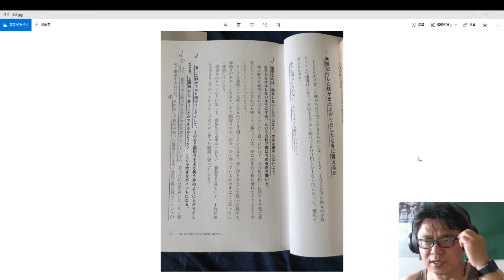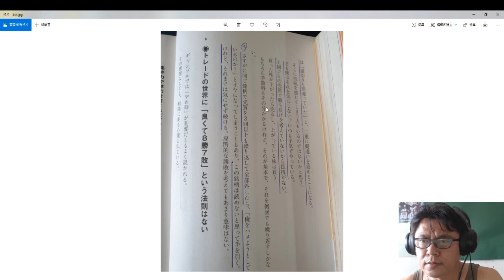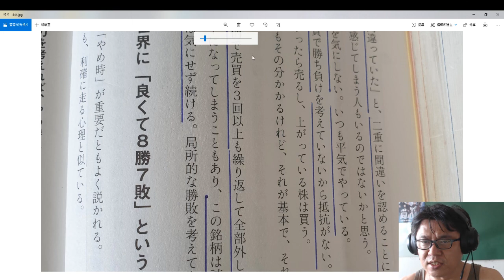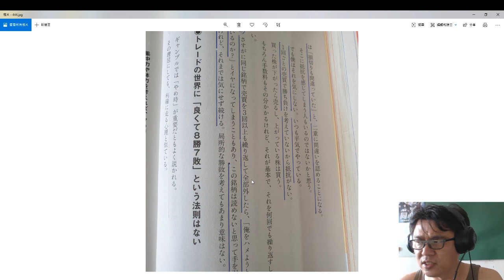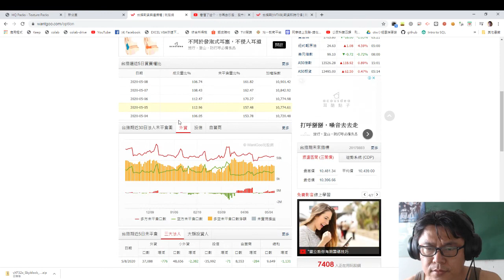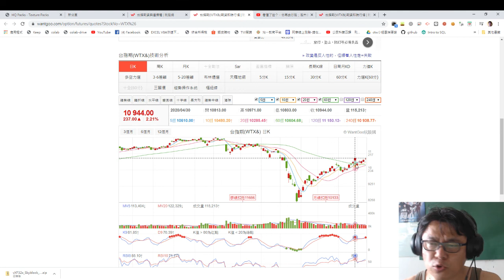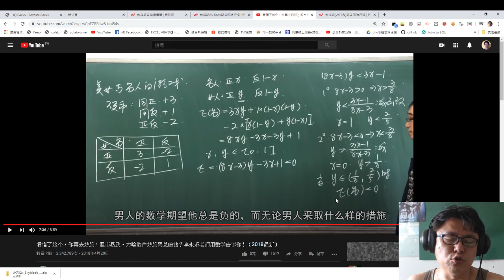【CIS停損後還會追高?】為何散戶難逃賠錢的宿命?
●日本股神BNF的交易手法解說(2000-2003大逆乖搶反彈手法(NT:300)

●python程式交易DIY1, 用GOrder取得報價資料, I020交易明細檔介紹影片(NT:100)